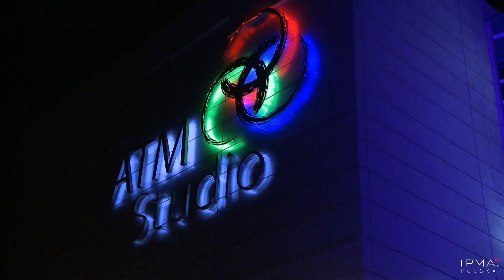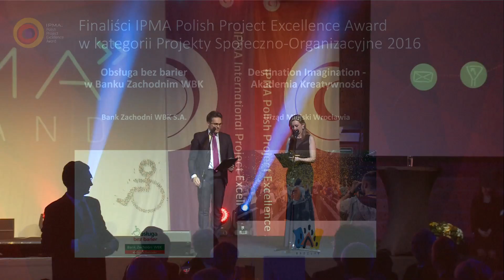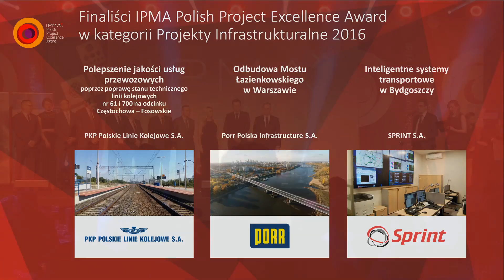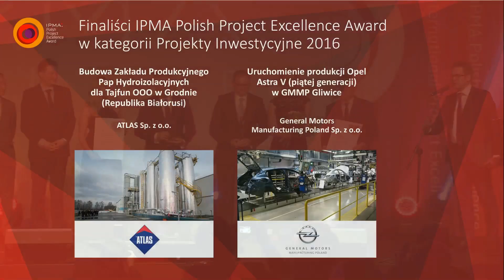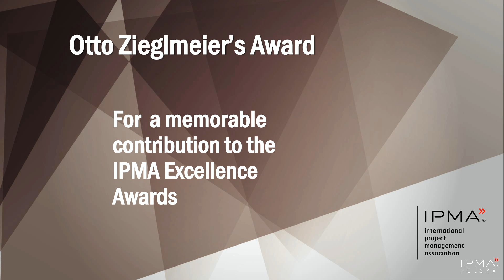Gala International & Polish Project Excellence Award 2016